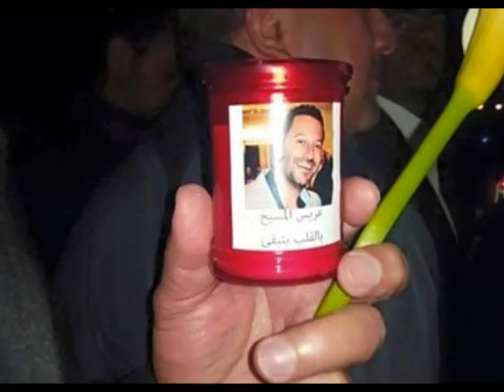Ra7 Nechta2lak - Johnny Aouad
Lyrics and music composition by Johnny Aouad
Arranged and recorded at Teddy Nasr studio